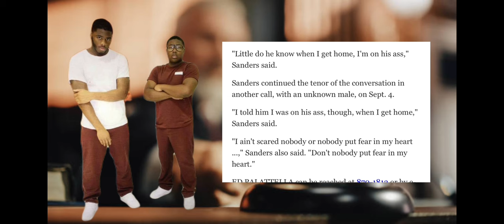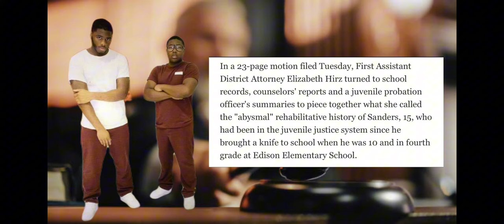Part 1 : DARIUS SANDERS , YOUNGEST TO BE CHARGED WITH MURDER 💔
6ngbear explains & breaks down one of his best friend cases , the youngest person to be convicted of murder

1.
2.
3.
4.
5.
6.
7.
8.
9.
10.
11.
12.
13.
14.
15.
16.
17.
18.
19.
20.
21.
22.
23.
24.
25.
26.
27.
28.
29.
30.
31.
32.
33.
34.
35.
36.
37.
38.
39.
40.
41.
42.
43.
44.
45.
46.
47.
48.
49.
50.
51.
52.
53.
54.
55.
56.
57.
58.
59.
60.
61.
62.
63.
64.
65.
66.
67.
68.
69.
70.
71.
72.
73.
74.
75.
76.
77.
78.
79.
80.
81.
82.
83.
84.
85.
86.
87.
88.
89.
90.
91.
92.
93.
94.
95.
96.
97.
98.
99.
100.
101.
102.
103.
104.
105.
106.
107. *MemesDaily*
108.
109.
110.
111.
112.
113.
114.
115.
116.
117.
118.
119.
120.
121.
122.
123.
124.
125.
126.
127.
128.
129.
130.
131.
132.
133.
134.
135.
136.
137.
138.
139.
140.
141.
142.
143.
144.
145.
146.
147.
148.
149.
150.
151.
152.
153.
154.
155.
156. G Here are some hashtags related to AI
storytelling that you can copy and paste:

Additionally, you can also use hashtags related to the specific theme or genre of your story, such as:

Remember to keep your hashtags relevant to the content of your story, and don't overdo it. Using 5-10 hashtags per post is a good rule of thumb. Good luck with your AI storytelling endeavors!

 I put this video together from stretch. I own copyrights to this video video. @vladtv @DJUTV @DJAkademiksTV2 @djayghost @SayCheeseTV @REAL_JMANE @kingvon8062 @LilDurk @NbaYoungBoy @crime  @LIVCrime @murderwithmyhusband @UnsolvedMysteriesFullEpisodes